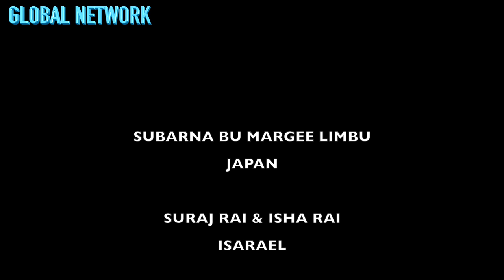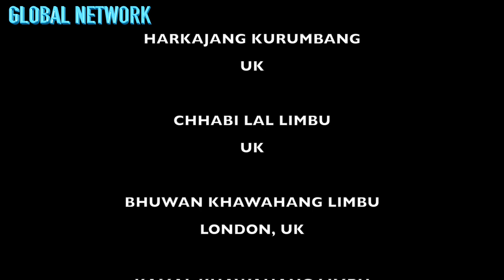"कोरोना पेन्डामिक"ले विश्वभरि बस्ने नेपालीहरुलाई कसरि असर गर्यो II अनुभबहरु share गर्दै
This video is about CORONA ACROSS THE WORLD